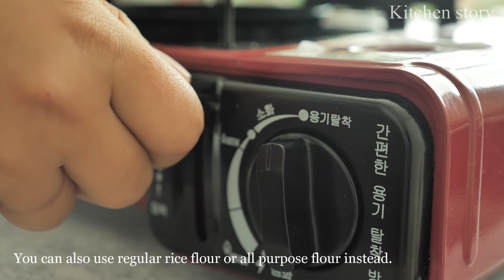គីមឈី [Napa Cabbage Kimchi]ម្ហូបកូរ៉េ[Kitchen Story]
Ingredients:

3 Napa cabbage (2 for whole Kimchi & 1 for chopped Kimchi) / Salt 500g (more or less depend on the size of the napa cabbage)
For Kimchi paste:
Porridge: Glutinous rice powder 3tbsp/ water 800ml/
red chili flake (as you prefer)
1pear/ 150g of radish/ 2 onion & 150g of garlic
Green onion 3oog/ garlic chive 2oog/ water dropwort 1oog/ 1 carrot & radish 8oog
Radish seasoning : Fish sauce 500ml sugar 1tbsp
& fermented salted shrimp 1tbs

គ្រឿងផ្សំ៖

ស្ពៃបូកគោ ៣គុម្ព (២គុម្ព ធ្វើគីមឈីដំ/១គុម្ពធ្វើគីមឈីកាត់តូចៗ)
អំបិល ៥០០ក្រាម (តិចជាង ឬ ច្រើនជាងតាមទំហំស្ពៃផងដែរ)
បបរម្សៅអង្ករ៖ ម្សៅអង្ករដំណើប ៣ស្លាបព្រាបាយ/ ទឹក ៨០០មីលីលីត្រ/ ម្សៅម្ទេស តាមចំណូលចិត្ត
គ្រឿងកិន៖ ផ្លែសារី១ផ្លែ/ ឆៃថាវ២ដំតូចៗ [១៥០ក្រាម]/ ខ្ទឹមបារាំង២ម៉ើម/ ខ្ទឹមស១ខាំកន្លះ (ដាក់ខ្ញីក៏បាន អត់ក៏បានតាមចំណូលចិត្ត)
បន្លែ៖ ស្លឹកខ្ទឹម៣ខាំ(៣០០ក្រាម)/ ស្លឹកគូឆាយ២ខាំ(២០០ក្រាម)/ ដើមភ្លៅកង្កែប១ខាំ(១០០ក្រាម)/ ការ៉ុត១ម៉ើម ឆៃថាវ៨ខាំ(៨០០ក្រាម)
(គ្រឿងប្រឡាក់ឆៃថាវ ៖ ទឹកត្រី ១កូនចានកន្លះ [៥០០មីលីលីត្រ]/ ស្ករ ១ស្លាបព្រាបបាយ/កំពឹសប្រៃ ១ស្លាបព្រាបបាយ)

បញ្ជាក់ ៖

១. ការត្រាំស្ពៃ៖
- ប្រសិនបើបងប្អូនមិនច្បាស់់ថាត្រូវដាក់អំបិលប៉ុន្មាន បងប្អូនត្រូវដាក់ឱ្យច្រើនបន្តិច។ ស្ពៃដែលត្រាំហើយត្រូវមានរសជាតិប្រៃ។
- មុនលាងស្ពៃ ត្រូវបេះផ្នែកកណ្តាលរបស់ស្ពៃភ្លក់មើលសិន បើវាប្រៃខ្លាំងពេក ត្រូវដាក់វាត្រាំទឹកត្រជាក់ធម្មតាប៉ុន្មានម៉ោង ដើម្បីបន្ថយជាតិប្រៃ។
- ពេលលាងស្ពៃទុកឱ្យស្រស់ទឹក មិនត្រូវទុកចោលយូរពេកទេ ព្រោះពេលដែលស្ពៃចាប់ផ្តើមស្ងួតខ្លាំង ហើយប៉ះជាមួយខ្យល់ ស្ពៃនឹងប្រែទៅជារឹងវិញ។

២. វិធីត្រាំស្ពៃតូច
- លាយទឹកអំបិលតាមបរិមាណសមល្មម រួចចាក់លើស្ពៃឱ្យសើមល្មមៗ (កុំដាក់ទឹកច្រើនដូចពេលលាងបន្លែ) រួចរោយអំបិលពីលើ ហើយច្របល់វាពីបីត្រលប់ឱ្យសព្វ។ បន្តច្របល់វាម្តងរាងរាល់៣០នាទីម្តង។ រយៈពេលត្រាំប្រហែលជា៤ ទៅ ៥ម៉ោង។
- ពេលលាយសម្អាតស្ពៃត្រូវអនុវត្តតាមវិធីដែលមាននៅខាងលើ។

៣. ធុង ប្រអប់ ឬ ក្រឡសម្រាប់ដាក់គីមឈី
- គួរប្រើធុងដែកសម្រាប់ដាក់គីមឈី ឬ ប្រអប់កញ្ចក់។ បើប្រើធុង ឬ ប្រអប់ជ័រ ត្រូវប្រើប្រអប់ដែលមានបញ្ជាក់ថា BPA Free។
- ពេលដាក់គីមឈីចូល ត្រូវសង្កត់វាចុះក្រោម មិនត្រូវទុកឱ្យមានប្រឡោះទំនេរនៅបាតក្រោមទេ។
- តែ កុំដាក់វាពេញដល់ខាងលើខ្លាំងពេក ព្រោះទឹកគីមឈីនឹងផុលឡើងពេលដែលវាចាប់ផ្តើមជូរ។